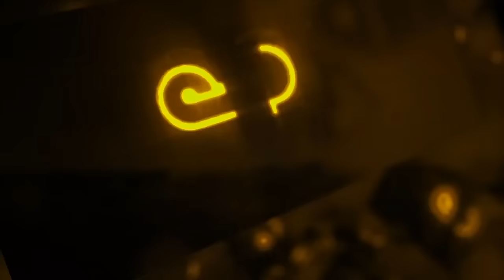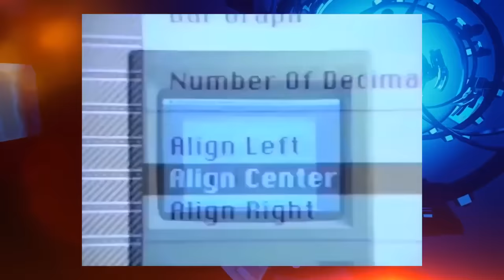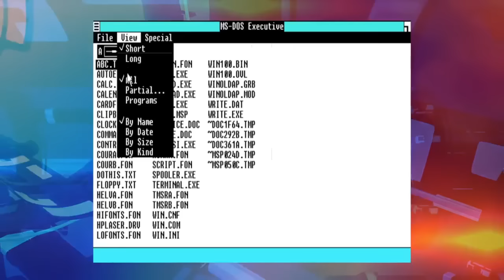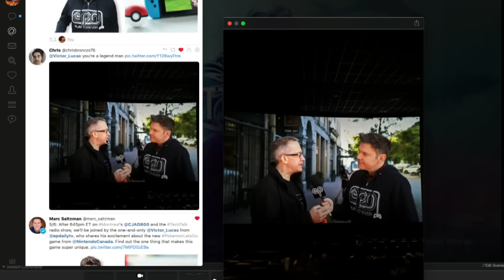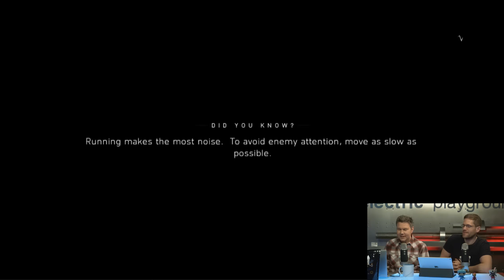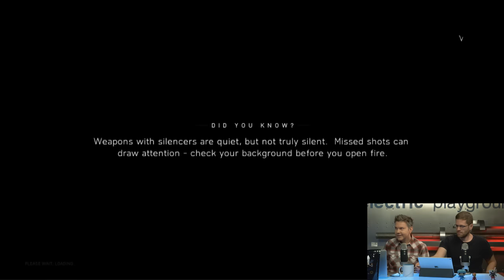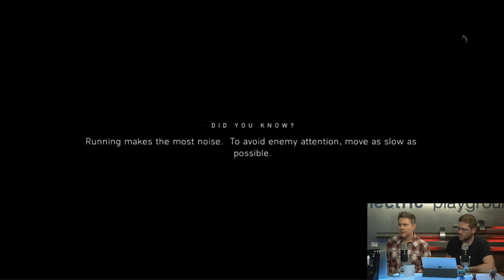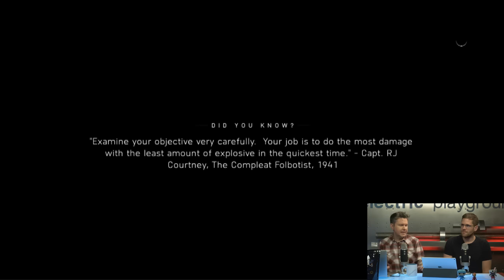Electric Playground Live! - Battlefield V, Spyro Review, and More! - Nov 20, 2018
-A new live edition of The Rundown daily news segment, including the latest on Kingdom Hearts 3!
-This Day In Everything Cool for November 20
-Live review of the new Spyro Reignited Trilogy
-Buried Treasure on the classic PS1 game Die Hard Trilogy
-Interview with Disney animator Benson Shum about his work on the new movie Ralph Breaks the Internet
-Let's Play & Chat with Battlefield V on the Xbox One